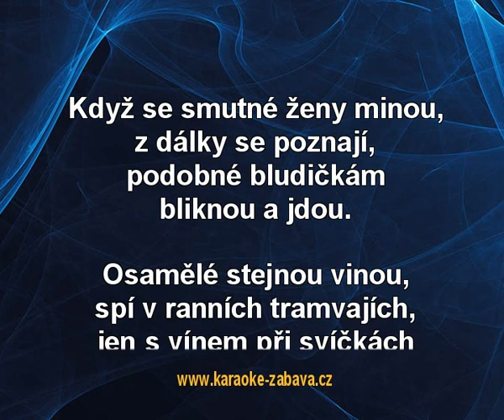Smutné ženy - Věra Špinarová Karaoke tip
Karaoke ukázka ke skladbě Smutné ženy, interpret: Věra Špinarová. Zakoupíš na (na karaoke DVD), (online) a (online).